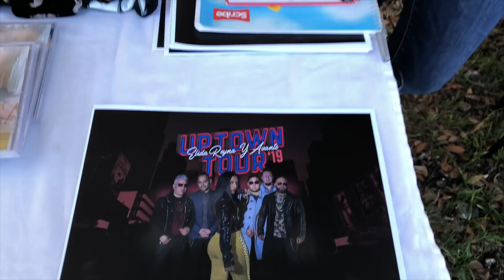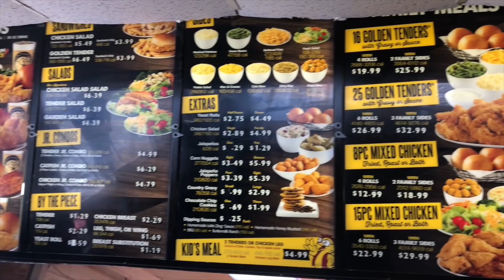EyA Vlog 2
Episode 2 of the EyA vlog series. This week we visited Goliad and Del Rio, Texas. Here is some of the experiences we shared!